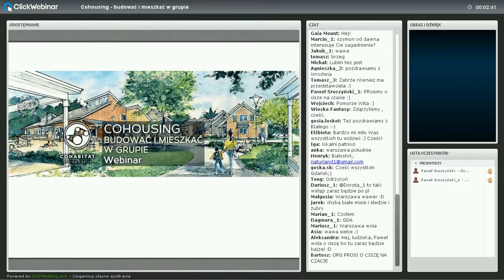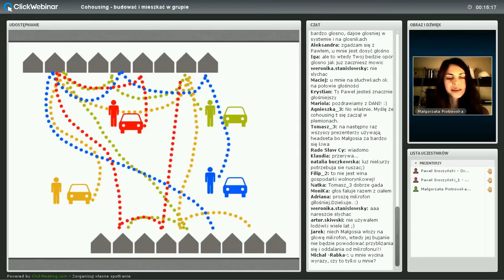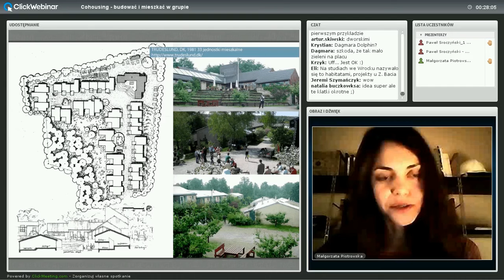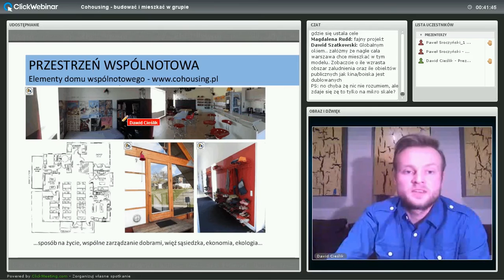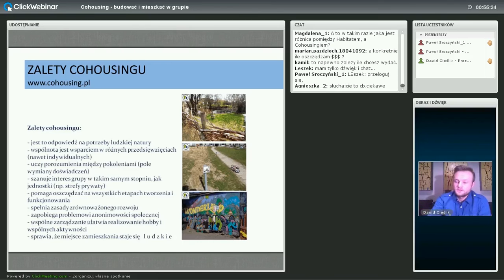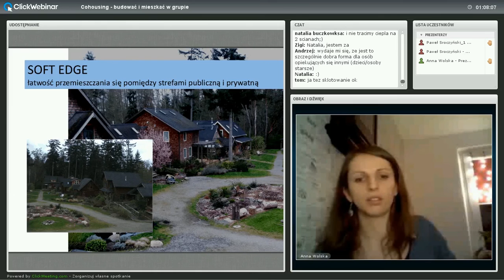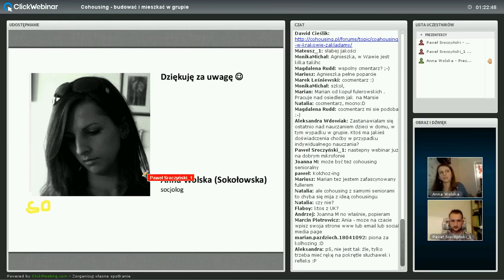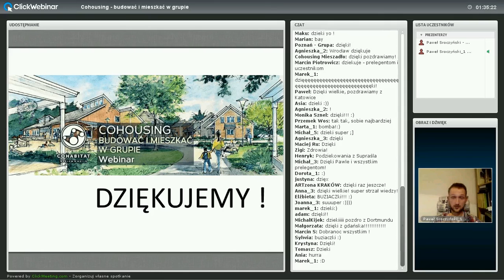Cohousing - budować i mieszkać w grupie, cz.1 [Cohabitat Webinar]